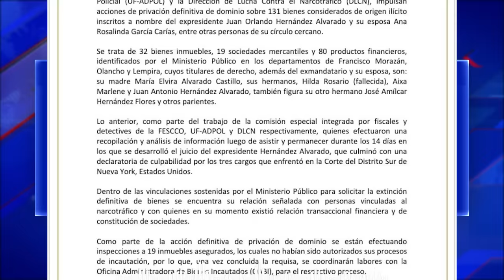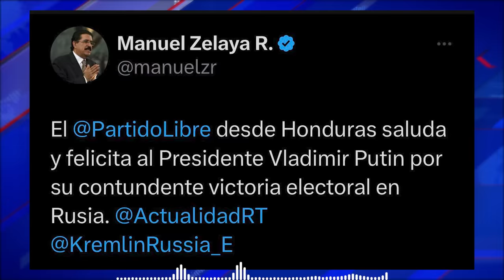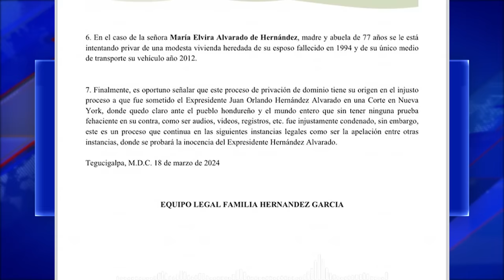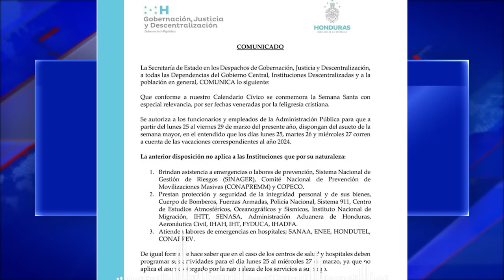UltimaHora Le caen a los Bienes de Ana y JOH / Tito Asfura reacciona